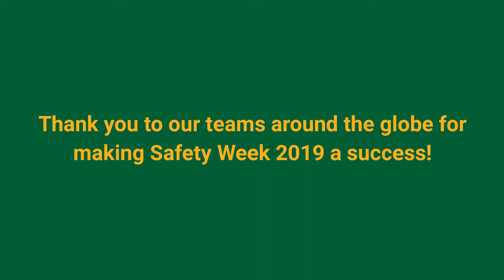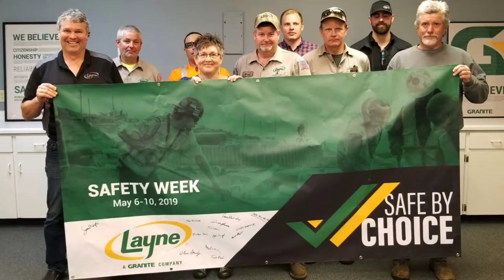Thank you! | Granite Safety Week 2019